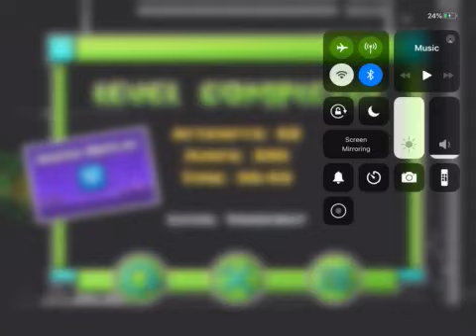(Mobile) Allegiance Drop Section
Next I will go for drop-end.
I am playing this, Old Cata, and fusion z all at the same time, we shall see which falls to me first